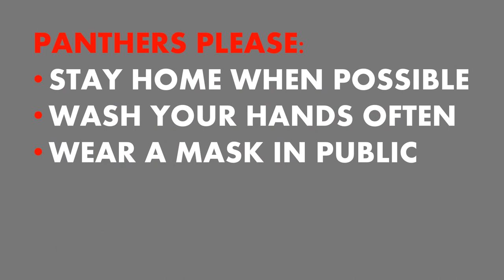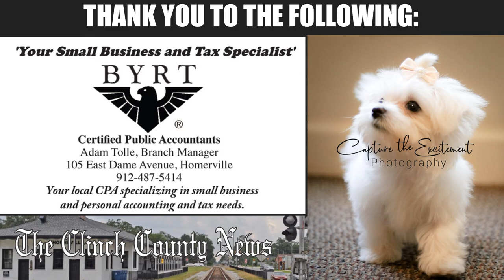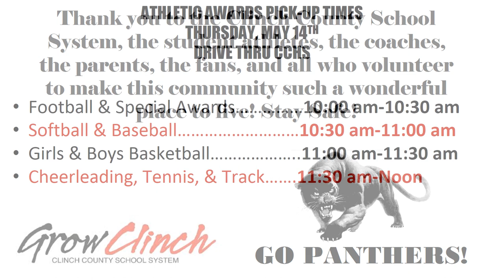Intro - 2020 Clinch County High School Athletic Banquet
Introduction includes information about the athletic banquet presentation and directions for award winners on how and when to pick up their trophies.